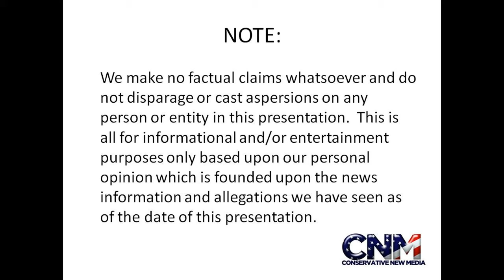Cottonmouth Snake in 4K Ultra HD - Raw Video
Check out this Cottonmouth snake in 4K ultra HD.

John D. Villarreal saw this snake at the Houston Zoo.  What do you think?